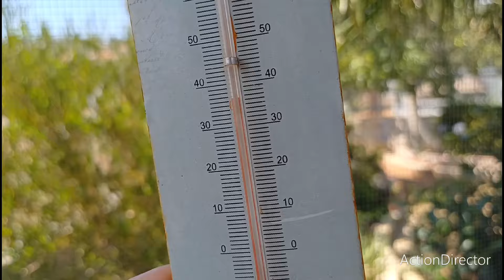Олины Истории 🏜 влог #245 🥵Лето ах лето!Подарок мужа/Купили деревья/мои хвостики 😄